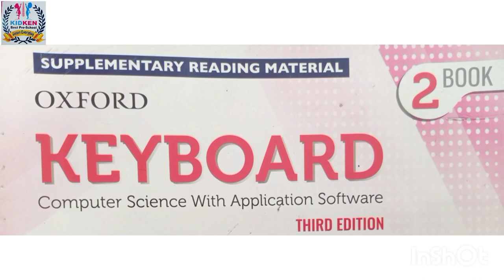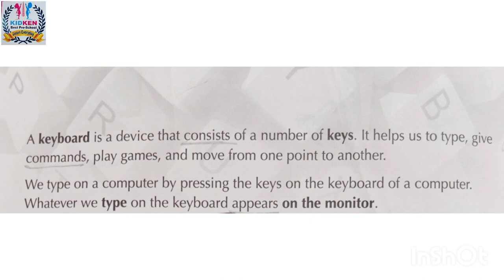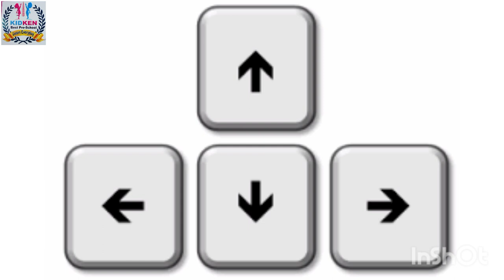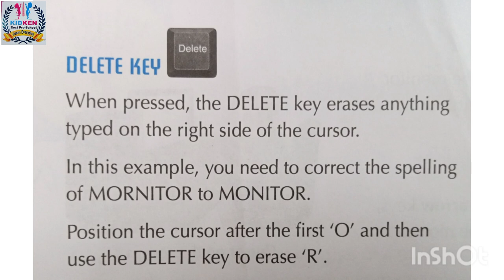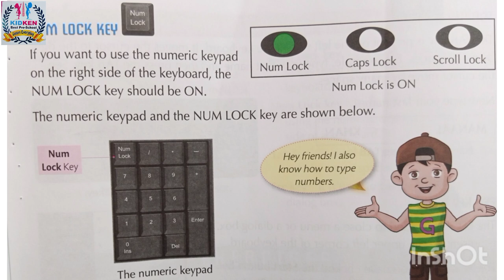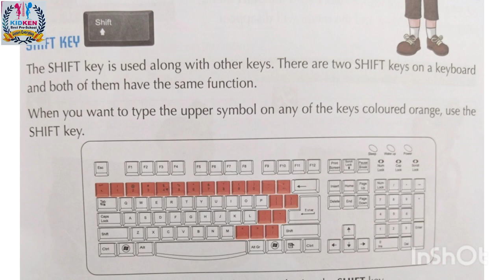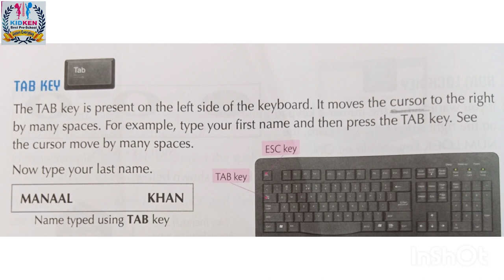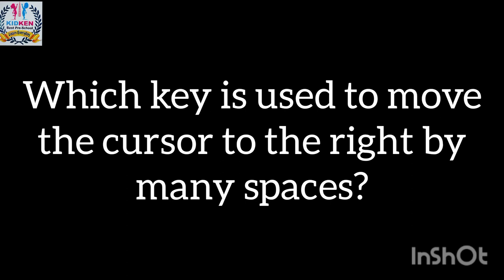Keyboard| Oxford Computer Book 2